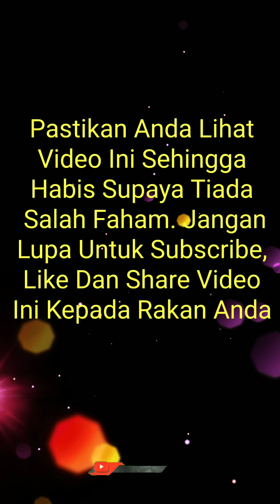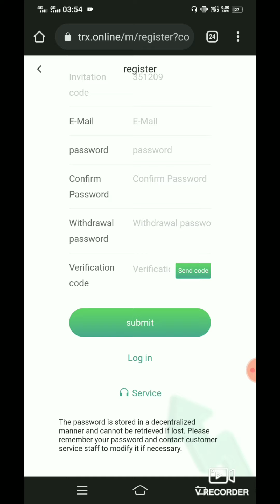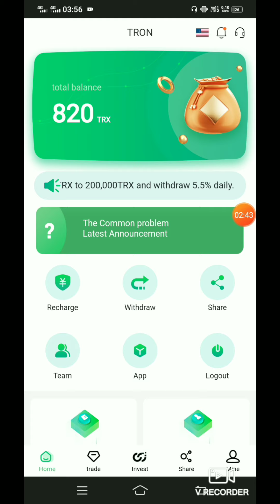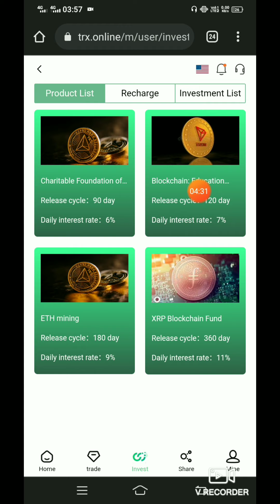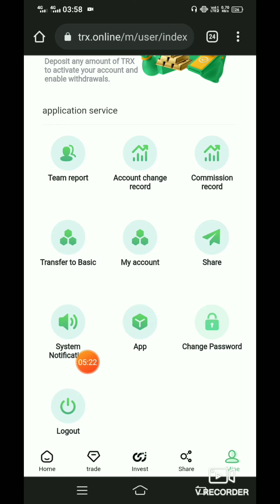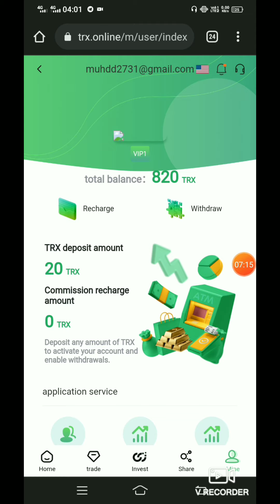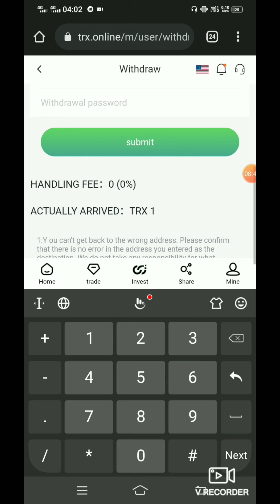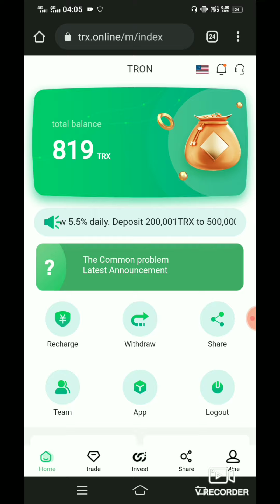Laman Web Terbaik Untuk Mining Crypto TRX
Hi guys, so harini nak share kepada anda semua satu laman web terbaik di mana anda boleh mendapatkan crypto TRX secara percuma. Pastikan anda lihat video ini sehingga habis supaya tiada salah faham.

351209
351209